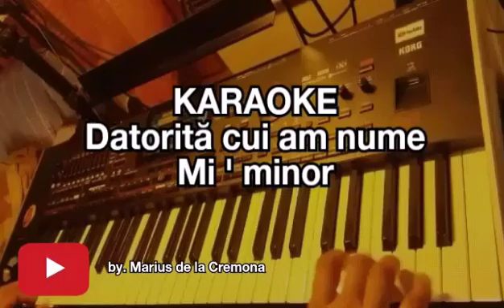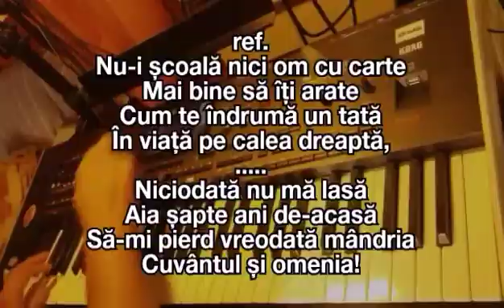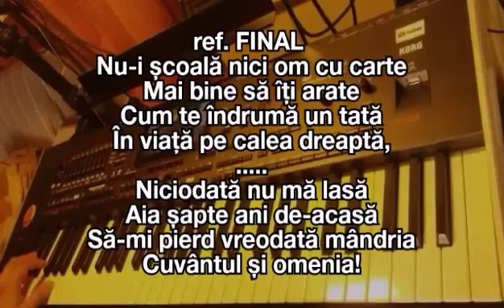🕳️Datorită cui am nume (Mi ' min) - KARAOKE (cover Cristian Bănățeanu)